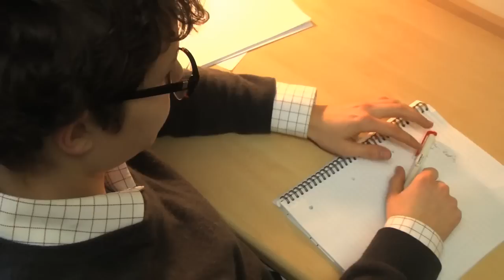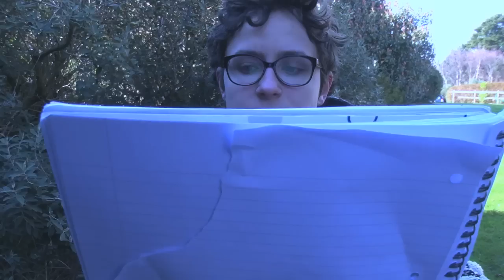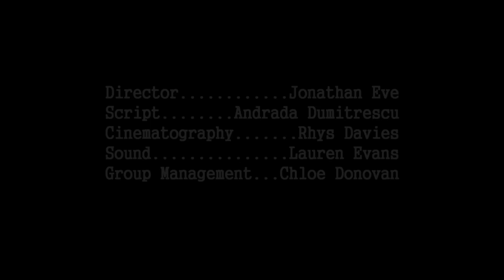Circumlocution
Media production project - Week 7
Director: Jonathan Eve
Script: Andrada Dumitrescu
Cinematography: Rhys Davies
Sound: Lauren Evans
Group Management: Chloe Donovan
Male Actor: Piotr Jakubczyk
Female Actor: Grace Rhianne Priest